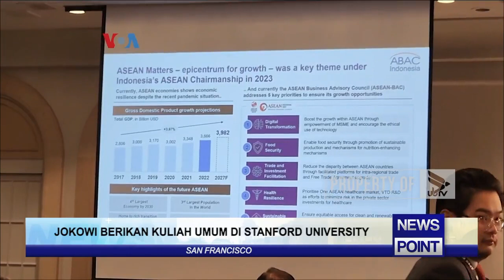JOKOWI BERIKAN KULIAH UMUM DI STANFORD UNIVERSITY - NEWS POINT